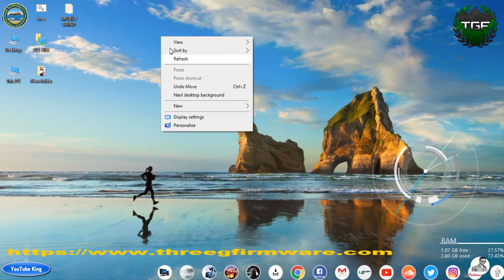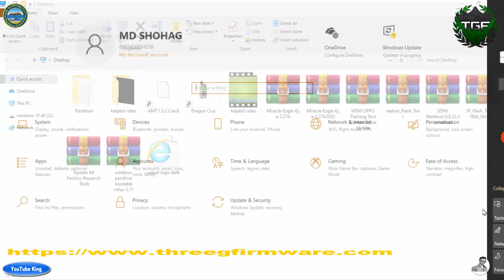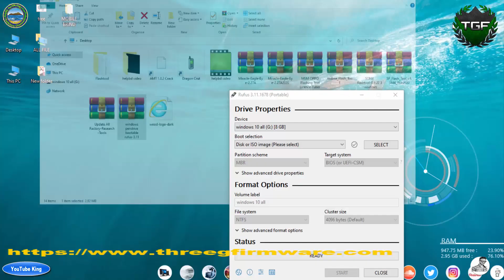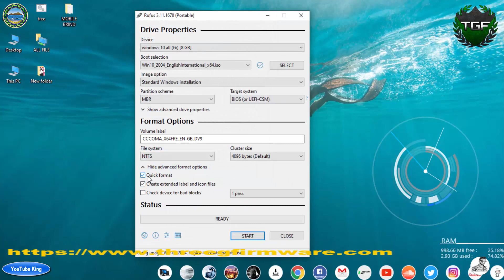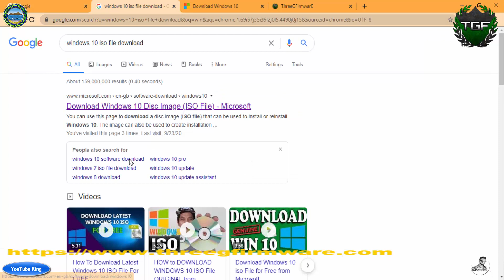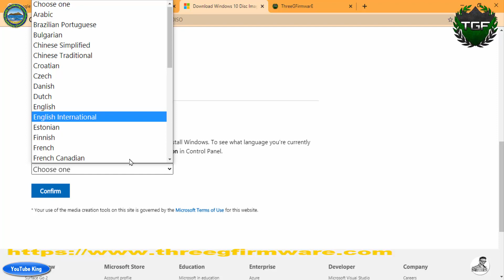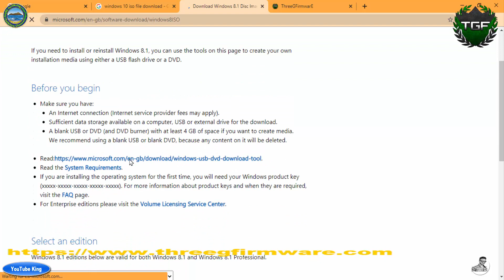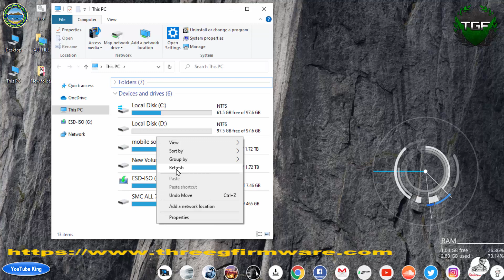Pendrive windows bootable 10,8,7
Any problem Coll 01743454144